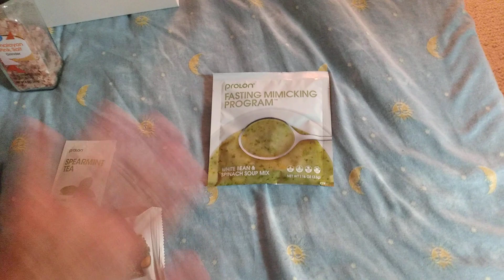ProLon Fasting Program, and my Neuropathy, 3rd Day, 2nd Week, 2nd Month. WALKING FOR AUTOPHAGY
Day two was excellent. Day three is great. STRESSING THE BODY BY FASTING AND WALKING. This is my will be gone.

On expert on the folding of proteins on the tip of the nerves.

On expert on the destruction of folded proteins.